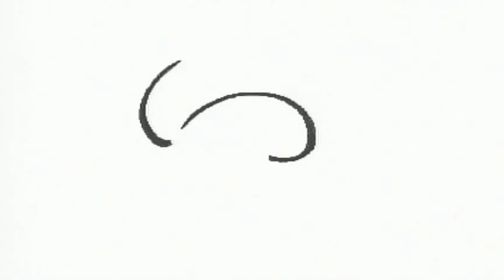Chaos Control Game Sample -- CD-i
Chaos Control is a decent and somewhat challenging 3D rail shooter originally released for the Philips CD-i and soon released for PCs, Sega Saturn (in Europe and Japan), and Playstation (in Japan) between 1994 and 1996. It is developed by Infogrames in association with Philips Interactive Media (France). A "remixed" version was also released in Japan for Sega Saturn known as, well, "Chaos Control Remix", in late 96. The game requires the "Digital Video Card" (or DVC) to play. The game is marketed as a fast and furious sci-fi shooter with awesome 3D and Japanese manga-style animation (this part of course being quite a stretch).

In the year 2071, the world is being overrun by the deadly Kesh Rhan extra-terrestrials and a life-destroying alien virus, and only one space fighter is skilled and brave enough to stop them: Lieutenant Jessica Darkhill, one of the best pilots of the "Orbital Defense Forces" and member of the "Ares Interception Squad". She's not only fighting to save the Earth, but to avenge her fiance who was killed during a battle against the Kesh Rhan on Mars. She also gets help from allies like "Hank McBride" (a humorous pilot in Eleventh Squadron), Commander Darkhill (commander of the Lunar Base and Jessica's father), Captain Yoko Nakamura (a Cartesian Scientist), and others.

The goal of the game is to clear four primary levels divided into various segments. First, you'll liberate Manhattan from a major wave of Kesh Rhan. Next you'll enter the core of a computer to neutralize a lethal virus while finding off cyber enemies and virus-generated combat programs. Then, you must go into space to destroy the enemies well-guarded fortress. Lastly, you have to shoot your way through a deadly labyrinth and confront the leader of the Kesh Rhan, Lord Commander Arakh'Kreen. The game mainly just consists of you blasting anything that moves while being careful not to overheat your guns, and the game is programmed where you must lose a significant portion of health each level. Your job is to minimize the damage dealt to you so that you have enough health to overcome the boss at the level's end. You earn points for the enemies you shoot down but also gain points just for surviving.

The graphics are quite good by CD-i standards, making great use of the DVC and the system's resolution and limitations, though destroyed enemies could've at least disappeared instead of getting covered up. The music is only average, as most level segments do not have music (usually just the final portions) and the voice acting is about what you'd expect for a game of the time (in other words, not that good). Still, it's a pretty good game within the CD-i's catalog of games and you can do a lot worse. The game also controls reasonably well and can be played even with the two-button controller (albeit more difficult). This is a video of the game in action. Enjoy.